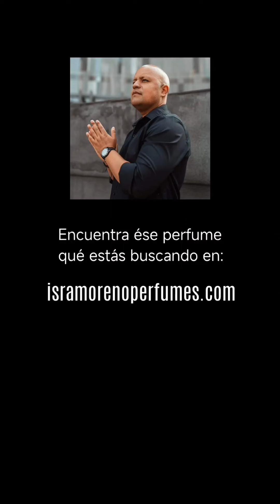BARACOA de RENIER PERFUMES